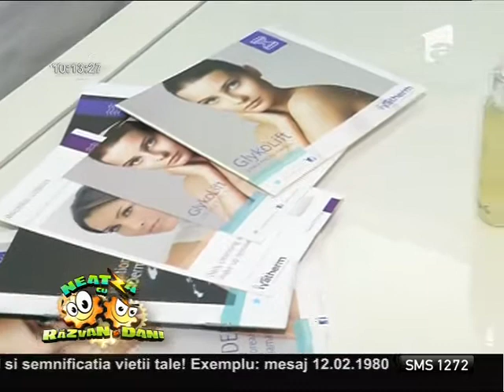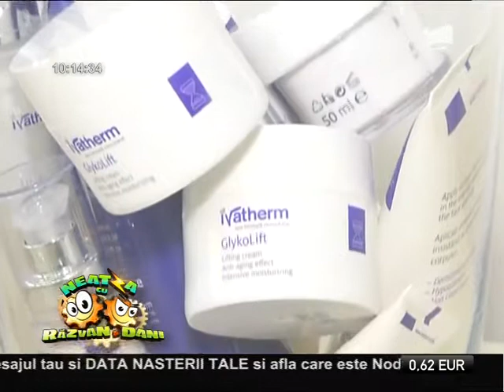Cum să alegi corect crema pentru față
Simona Dragomir, omul informat de la Neatza, prezintă un material despre modul cum trebuie aleasă crema pentru față., Neatza cu Razvan si Dani, Antena 1, 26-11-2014